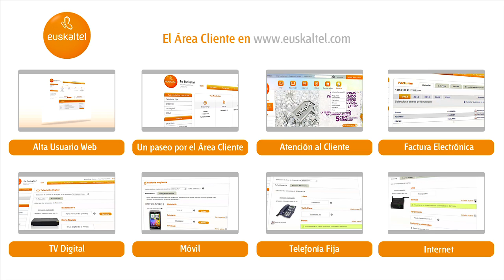Euskaltel - Área Cliente - Menú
Si eres cliente de Euskaltel, regístrate gratis en el Área Cliente donde podrás gestionar todo lo relativo a los productos y servicios de Euskaltel, para Particulares y Empresas.